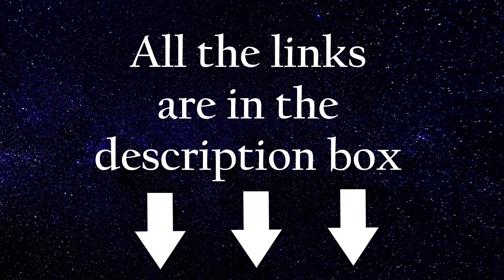ASMR Mina Ashido Blueberry Problem – "My Hero Academia" Roleplay [REQUESTED]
Amazon Wish List